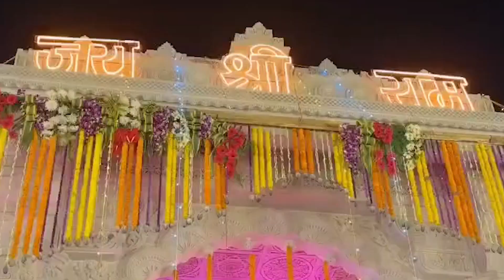अयोध्या के लिए रवाना हुए वृंदावन के संत-महंत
वृंदावन। 22 जनवरी को अयोध्या में श्री रामलला प्राण प्रतिष्ठा समारोह में प्रतिभाग करने के लिए वृंदावन से शनिवार सुबह संत-महंतों की टोली अयोध्या के लिए प्रस्थान कर गई है। ये भी संत-महंत श्रीरामलला प्राण प्रतिष्ठा के साक्षी बनेंगे और वर्षों से बाट जोह रहे रामलला को उनके मंदिर में स्थापित कराने के साक्षी रहेंगे।
बता दें कि श्रीरामलला प्राण प्रतिष्ठा में हर किसी को शामिल होने का सौभाग्य नहीं है। लेकिन उनकी प्राण प्रतिष्ठा को लेकर हर भारतीय में उत्साह है। आशा है कि आपने भी 22 जनवरी की तैयारियां प्रारंभ कर ली होंगी। कोरोना काल के बाद यह एक ऐसा अद्भुत समय रहेगा कि जब हर भारतीय और बच्चा बच्चा जय श्री राम के उद्घोष कर प्रभु श्री राम को उनके मंदिर में स्थापित कराएंगे। यह तस्वीरें देखने लायक होंगी। इससे पहले आपको बता दें कि चतुः संप्रदाय के अध्यक्ष फूलडोल बिहारी दास जी महाराज, तपोवन आश्रम के महंत गंगा दास जी महाराज, अखाड़ा परिषद के अध्यक्ष हरिशंकर दास नागा जी, मिथिला कुंज के श्री महंत और द्वाराचार्य किशोरी शरण जी महाराज, रामस्वरूप दास जी ब्रह्मचारी, उमा शक्ति पीठ के रामदेवा नंद जी महाराज, राधिका शरण दास जी महाराज, चैतन्य कुटी के महंत लाड़ली दास जी महाराज आदि शनिवार सुबह साढ़े नौ बजे के लगभग वृंदावन से अयोध्या के लिए रवाना हो गए हैं।